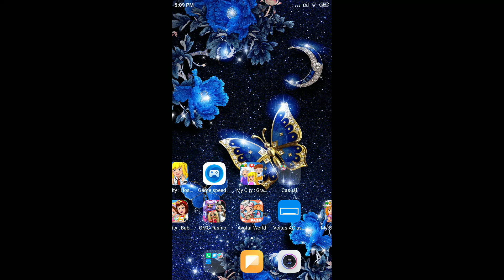my city game play